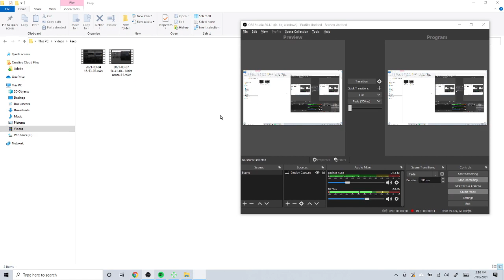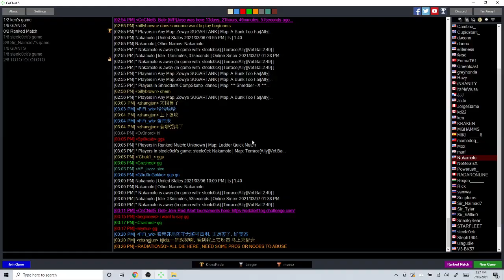Steelc0ck (POV) vs wonder